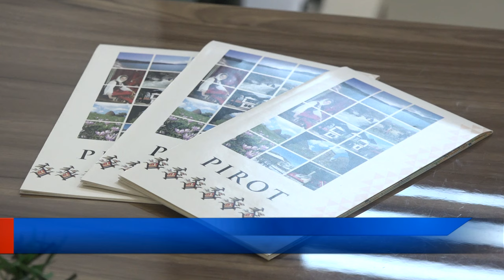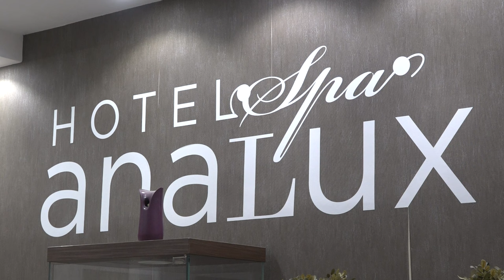POPUNJENI SMEŠTAJNI KAPACITETI ZA DOČEK